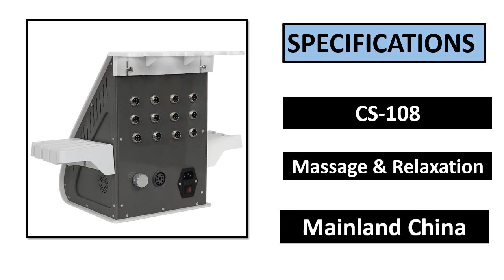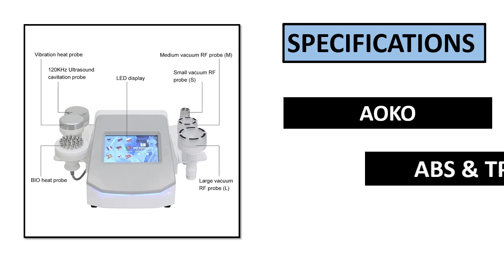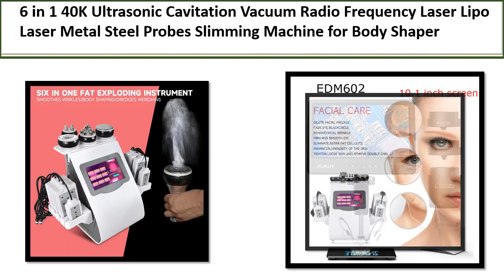TOP 5 BEST Body Slimming Machine Review 2024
TOP 5 BEST Body Slimming Machine Review 2024  (*Aliexpress)

5. Cavitation RF Ultrasonic Cavitation Lipo Fat Weight Loss

4. Ultrasonic Cavitation Vacuum Radio Frequency

3. Lipo Cavitation RF Ultrasonic Vacuum Body Slimming

2. Vacuum 5D Cavitation Ultrasonic Fat Burning

1. 40K Ultrasonic RF Vacuum Cavitation Lipolaser